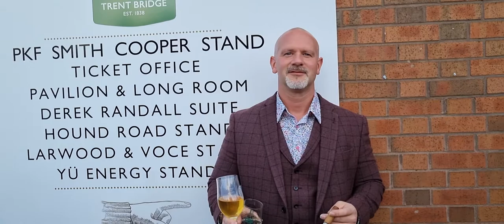Nottingham Beer and Cider Festival 2021. Trent Bridge Cricket Ground. Day 3